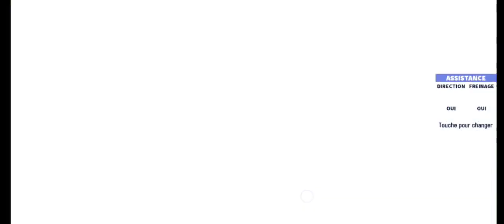Gt Racing 2 Volkswagen CC Gameplay